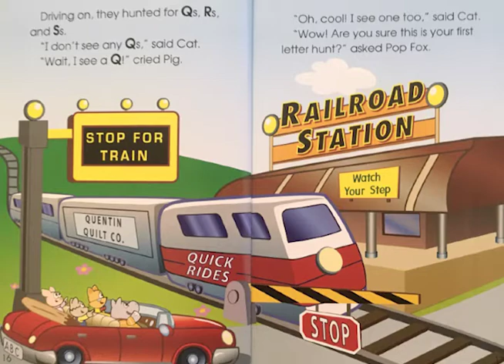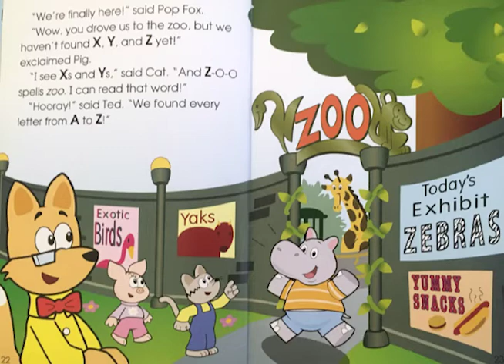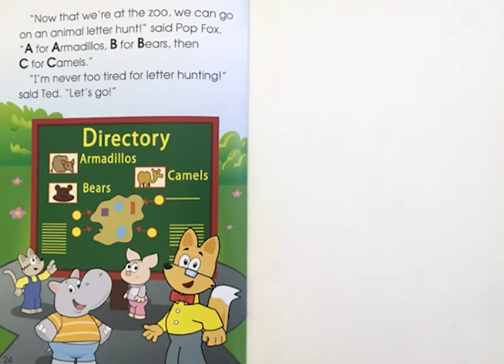The Letter Hunt (Read Aloud)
Read along with me about The Letter Hunt! Search for each letter with me!